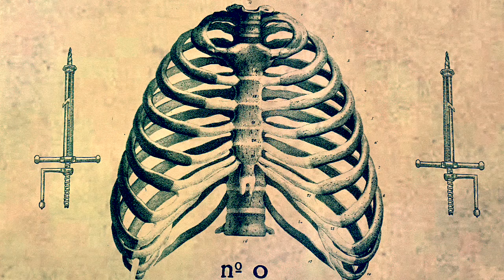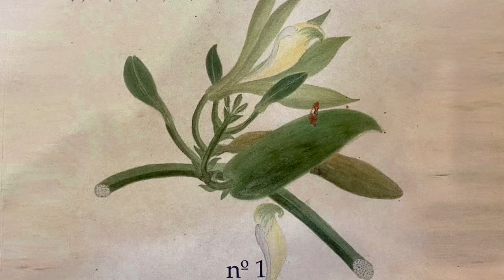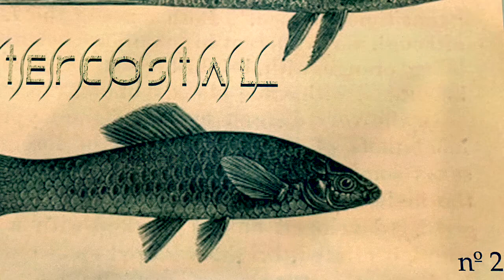“Intercostal” | IBAI PASCUAL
Presentación Revista Número 2 “Itercostal”
24 de marzo - 19:00 horas
RUCAB - Badajoz
Colabora: PEDRO MONTY
Organiza: Página 72 / Fundación CB